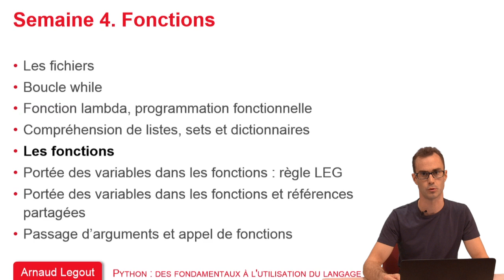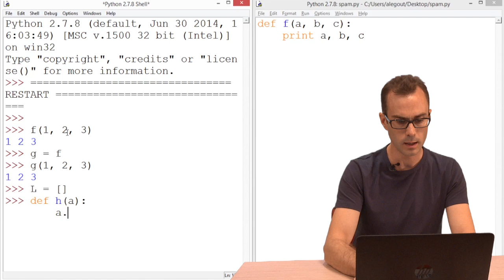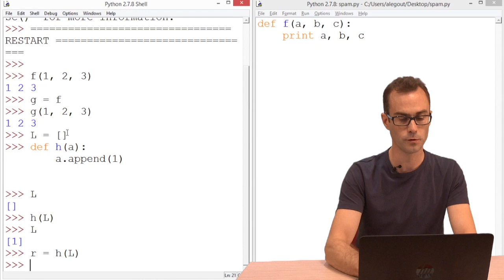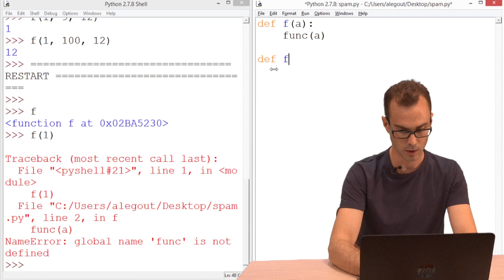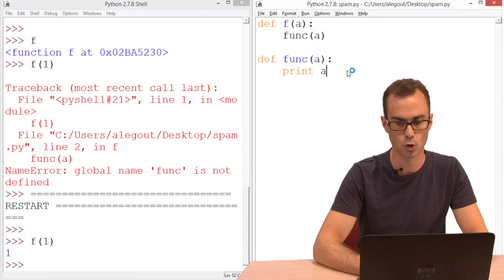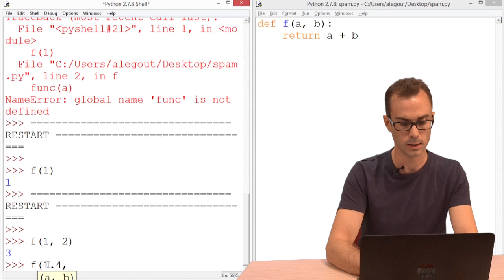4.5 Les fonctions